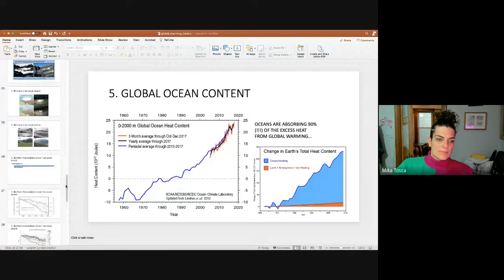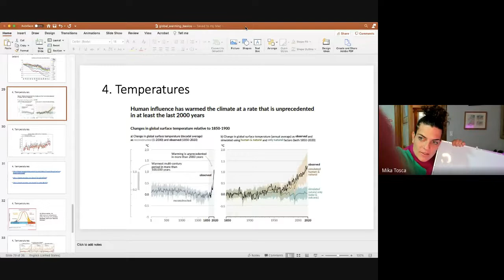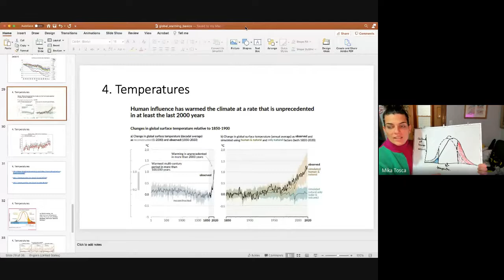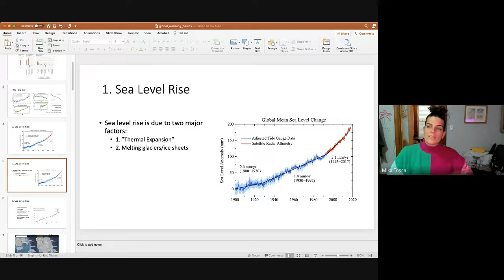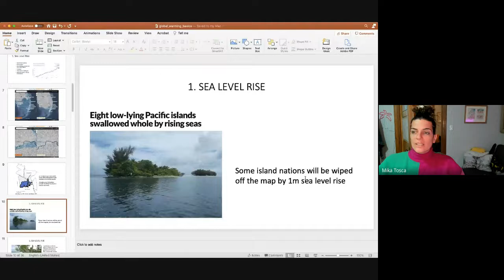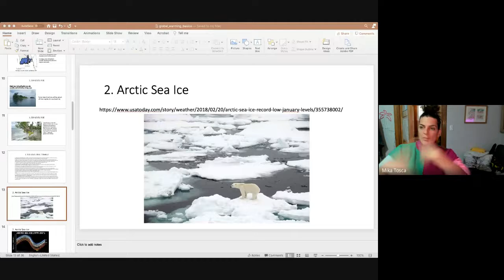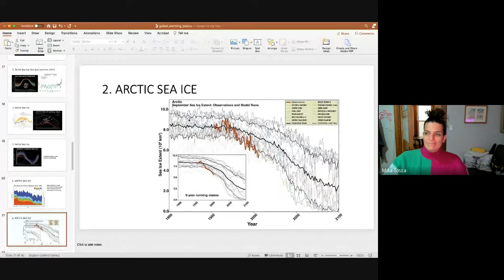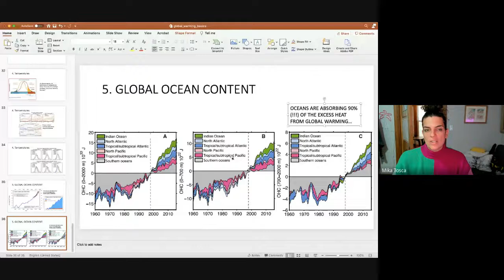Global Warming: The Big Five